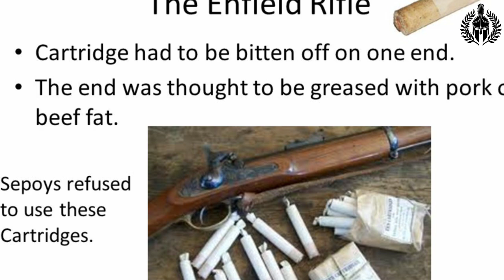सिपाही मंगल पाण्डेय की असली सच्चाई || Real story of mangal pandey || History of 1857 revolt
Mangal Pandey (19 July 1827 – 8 April 1857) was an Indian soldier who played a key part in the events immediately preceding the outbreak of the Indian rebellion of 1857. He was a sepoy (infantryman) in the 34th Bengal Native Infantry (BNI) regiment of the British East India Company. In 1984, the Indian government issued a postage stamp to remember him. His life and actions have also been portrayed in several cinematic productions.Mangal Pandey was born on 19 July 1827 in Nagwa, a village of upper Ballia district, Ceded and Conquered Provinces (now in Uttar Pradesh).
Mangal Pandey had joined the Bengal Army in 1849. In March 1857, he was a private soldier (sepoy) in the 5th Company of the 34th Bengal Native Infantry.On the afternoon of 29 March 1857, Lieutenant Baugh, Adjutant of the 34th Bengal Native Infantry, then stationed at Barrackpore was informed that several men of his regiment were in an excited state.Further, it was reported to him that one of them, Mangal Pandey, was pacing in front of the regiment's guard room by the parade ground, armed with a loaded musket, calling upon the men to rebel and threatening to shoot the first European that he set eyes on. Testimony at a subsequent enquiry recorded that Pandey, unsettled by unrest amongst the sepoys and intoxicated by the narcotic bhang, had seized weapons and run to the quarter-guard building upon learning that a detachment of British soldiers was disembarking from a steamer near the cantonment.Baugh immediately armed himself and galloped on his horse to the lines. Pandey took position behind the station gun, which was in front of the quarter-guard of the 34th, took aim at Baugh and fired. He missed Baugh, but the bullet struck his horse in the flank bringing both the horse and its rider down. Baugh quickly disentangled himself and, seizing one of his pistols, advanced towards Pandey and fired. He missed. Before Baugh could draw his sword, Pandey attacked him with a talwar (a heavy Indian sword) and closing with the adjutant, slashed Baugh on the shoulder and neck and brought him to the ground. It was then that another sepoy, Shaikh Paltu, intervened and tried to restrain Pandey even as he tried to reload his musket.A British Sergeant-Major named Hewson had arrived on the parade ground, summoned by a native officer, before Baugh. He had ordered Jemadar Ishwari Prasad, the Indian officer in command of the quarter-guard, to arrest Pandey. To this, the jemadar stated that his NCOs had gone for help and that he could not take Pandey by himself.In response Hewson ordered Ishwari Prasad to fall in the guard with loaded weapons. In the meantime, Baugh had arrived on the field shouting 'Where is he? Where is he?' Hewson in reply called out to Baugh, 'Ride to the right, sir, for your life. The sepoy will fire at you!' At that point Pandey fired.
Hewson had charged towards Pandey as he was fighting with Lieutenant Baugh. While confronting Pandey, Hewson was knocked to the ground from behind by a blow from Pandey's musket. The sound of the firing had brought other sepoys from the barracks; they remained mute spectators. At this juncture, Shaikh Paltu, while trying to defend the two Englishmen called upon the other sepoys to assist him.Assailed by other sepoys, who threw stones and shoes at his back, he called on the guard to help him hold Pandey, but they threatened to shoot him if he did not let go of the mutineer.
Some of the sepoys of the quarter-guard then advanced and struck at the two prostrate officers. They then threatened Shaikh Paltu and ordered him to release Pandey, whom he had been vainly trying to hold back. However, Paltu continued to hold Pandey until Baugh and the sergeant-major was able to get up. Himself wounded by now, Paltu was obliged to loosen his grip. He backed away in one direction and Baugh and Hewson in another, while being struck with the butt ends of the guards' muskets.Mangal Pandey's execution was scheduled for 18 April but was carried out ten days before that date. Jemadar Ishwari Prasad was executed by hanging on 8th April.
dosto is video me sipahi mangal pandey jee ke bare me bataya gaya hai jisse aapko jarur dekhnna chahiye.dosto video achi lage to video ko like kare aur channel ko subscribe kare.

video :- Surya
Voice :- Surya
Image credit :- Google images